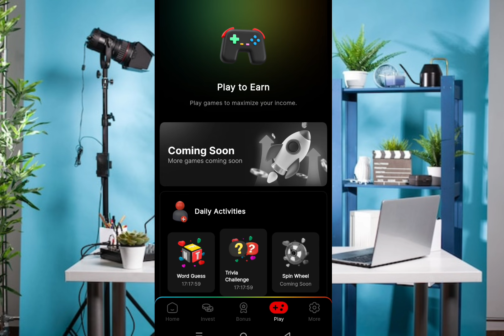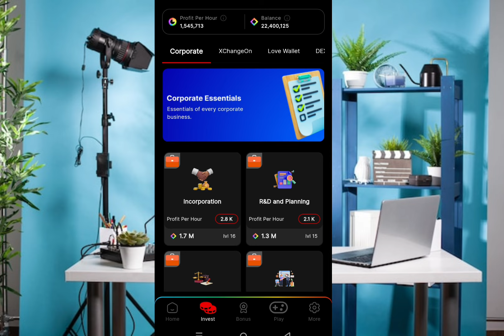Blove Dapp Mining App Play To Earn Word Guess Trivia Spin Wheel Challenge September 8, 2024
Blove Dapp Mining App Play To Earn Word Guess Trivia Spin Wheel Challenge September 8

  Blove Dapp Mining App and its features:

- Blove Dapp
- Mining app
- Play-to-earn
- Word guess
- Trivia

- Blove Dapp Mining App features
- Play-to-earn games on Blove Dapp
- Word guess game on Blove Dapp
- Trivia challenges on Blove Dapp
- Spin wheel rewards on Blove Dapp

_Long-Tail Keywords_

- "Blove Dapp Mining App: Play-to-earn word guess game"
- "Trivia challenges on Blove Dapp Mining App"
- "Spin wheel rewards on Blove Dapp: How to win"
- "Blove Dapp Mining App: Earn cryptocurrency playing games"
- "Play-to-earn features on Blove Dapp Mining App"

_Keyword Phrases_

- "Play games and earn cryptocurrency on Blove Dapp"
- "Blove Dapp Mining App: Word guess and trivia challenges"
- "Spin wheel and win rewards on Blove Dapp"
- "Blove Dapp Mining App: Play-to-earn features and rewards"
- "Earn rewards playing word guess and trivia on Blove Dapp"

Additionally, you can also use keywords related to the date, such as:

- "Blove Dapp Mining App September 8 update"
- "September 3 play-to-earn challenges on Blove Dapp"
- "Blove Dapp Mining App September 8 rewards"

Blove Dapp Mining App Play To Earn Word Guess Trivia Spin Wheel Challenge
Blove Dapp Mining App joining  |Blove Mining app Launch update | B love mining
Get Ready to turn your Taps into Earnings

mcdjqtrqmm

World's largest $1 Billion Airdrop, Where Every player WINS, Share Points with friends, Enjoy exclusive Perks & Rewards from day one, First Tap-to-Earn game available on Android & iOS, Recommended by International Celebrities!

| Blove Dapp Mining App joining  |Blove Free 39$  Mining app Launch update | B love mining app

Blove Dapp Live Now ✅

 mcdjqtrqmm

WhatsApp joins links 🔗

Telegram joins links 🔗

_General Keywords_

- Airdrop rewards
- Referral program
- Blove Dapp
- Mining app
- Cryptocurrency

_Specific Keywords_

- $1 Billion airdrop rewards
- Get $39 airdrop for free
- Blove Dapp mining app
- Joining bonus
- Cryptocurrency airdrop

_Long-Tail Keywords_

- "$1 Billion airdrop rewards: How to participate"
- "Get $39 free airdrop: Blove Dapp referral program"
- "Blove Dapp mining app: Join and earn rewards"
- "Cryptocurrency airdrop: $1 Billion rewards program"
- "Free airdrop alert: Join Blove Dapp and earn $39"

_Keyword Phrases_

- "Join Blove Dapp and get $39 airdrop for free"
- "$1 Billion airdrop rewards: Refer and earn"
- "Blove Dapp mining app: Earn cryptocurrency rewards"
- "Cryptocurrency airdrop rewards: $1 Billion program"
- "Free cryptocurrency airdrop: Join Blove Dapp now"

- "Blove Dapp mining app review"
- "$1 Billion airdrop rewards explained"
- "How to join Blove Dapp and earn rewards"
- "Cryptocurrency airdrop rewards program"
- "Blove Dapp referral program: Earn $39 free"

Blove Dapp Mining App has exciting challenges lined up for September 8, 2024! Here are some keywords and phrases related to the Play-to-Earn event:

Play-to-Earn
 Word Guess
Trivia
 Spin Wheel Challenge

- Blove Dapp Play-to-Earn event
- Trivia challenge on Blove Dapp
- Spin Wheel Challenge rewards
- September 8, 2024 Blove Dapp challenges

- "Trivia challenge on Blove Dapp: Win crypto rewards"
- "Spin Wheel Challenge on Blove Dapp: September 8, 2024"
- "Blove Dapp Play-to-Earn event: September 6, 2024 challenges"
- "Earn crypto on Blove Dapp: Word Guess and Trivia games"

- "Play-to-Earn on Blove Dapp: Word Guess and Trivia"
- "Blove Dapp Mining App: Spin Wheel Challenge rewards"
- "September 8, 2024: Blove Dapp Play-to-Earn event"
- "Blove Dapp challenges: Word Guess, Trivia, and Spin Wheel"
- "Earn crypto rewards on Blove Dapp: Play-to-Earn games"